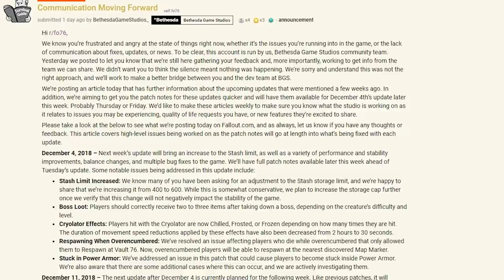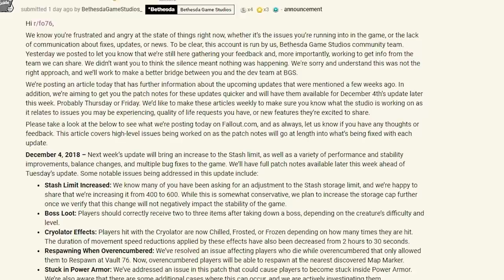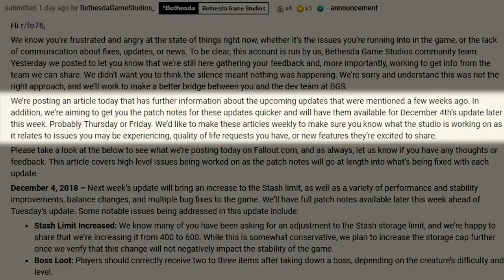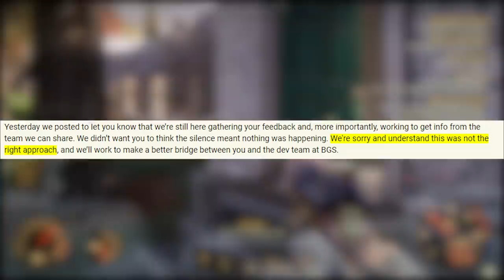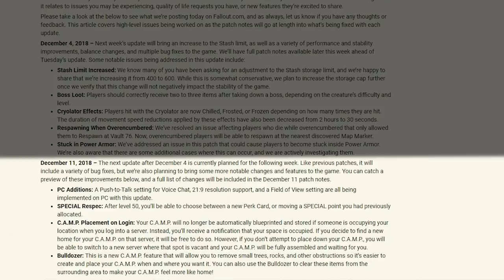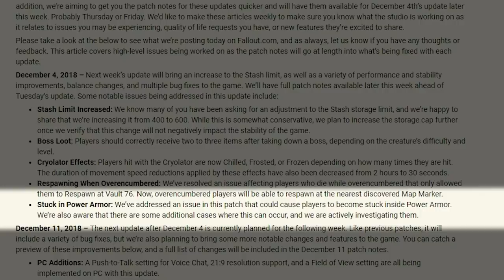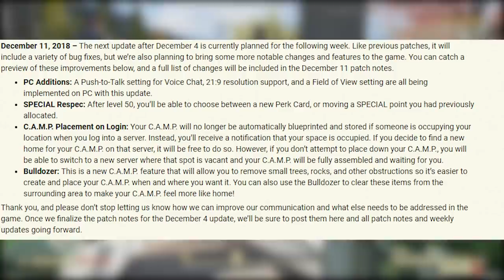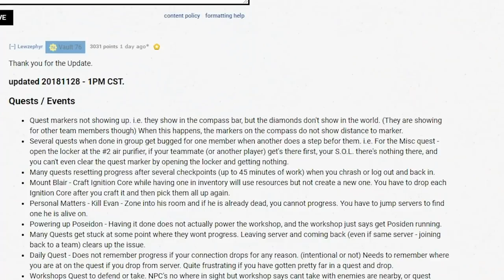THIS FALLOUT 76 UPDATE PLAN IS A GAME CHANGER, ALL LAUNCH ISSUES FIXED! NO OUTRAGE - Fallout 76 News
Welcome to Fallout 76 news, announcements and leaks. New info reveals a fallout 76 day one update and much more. I for one like to focus on the positive like base building, this mechanic allows you to build amazing custom bases and custom builds, whether you want to build a simple house when you are getting started or dip your toes on advanced base raiding defenses . Keep in mind you will need to collect resources to craft the materials needed.

The game will expand on Fallout 4's settlements by allowing the player the ability to build bases at any location of the map. These creations will be assigned to the player's profile and will be removed from the game world when the player is offline to prevent progress from being lost. While other players will be able to attack player settlements while they are online, the game will preserve player creations in some form to prevent players from having to start over if their creations and progress are destroyed. Today we will build the tallest base on a mountain cliff!

The ability to create custom builds in fallout 76 has been expanded with the addition of a new base-claiming mechanic that allows you to set up camp anywhere in the map and claim a small portion of it to start your base building. the game provides you with a wide array of building options, materials tools and more. whether you want to build a castle or a regular house, maybe a military base or a fallout shelter your imagination is the limit when creating the most amazing and epic builds ever seen in fallout 76 building and crafting are essential.